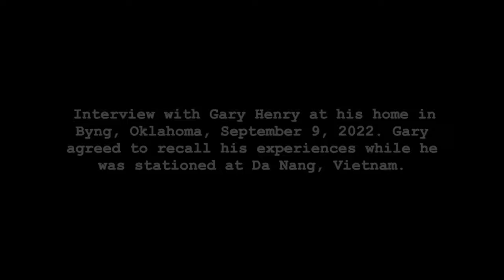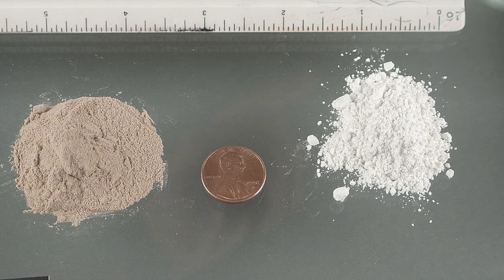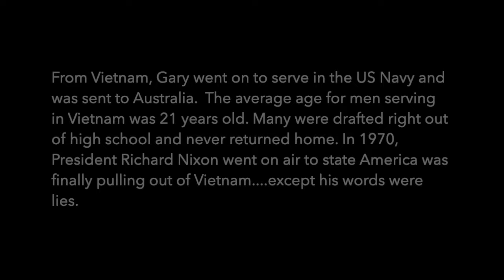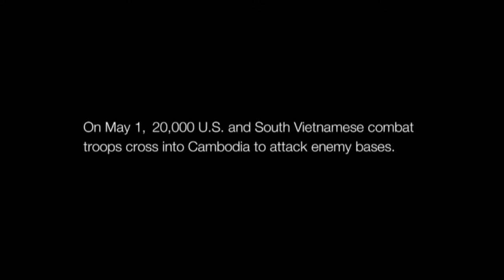Stories: The Vietnam War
The video is about the Vietnam War. I edited the open-source PBS archival footage and added a personal interview of Gary Henry, an Oklahoma native, and my uncle, as he recalls his time stationed at Da Nang, Vietnam. This video is for classroom and educational purposes only and not for commercial use or monetary purposes.